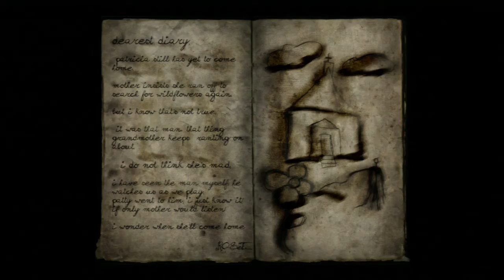Let's Play Slender: The Arrival ► Part 5 (Xbox 360) | HOUSE OF SLENDER MAN